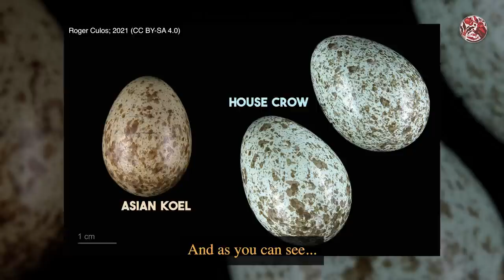2 Crows, 1 Large Cuckoo Bird | Brood Parasitism between Crows and the Asian Koel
We see crows everywhere in Singapore... but how much do we know about these intimidating birds? Like, do you know that they fall VICTIM to another black bird... that is a PARASITE? Well let's found out more about that in today's episode!

People making friends with crows!

Written, Filmed and Edited by:
Fang Shawn